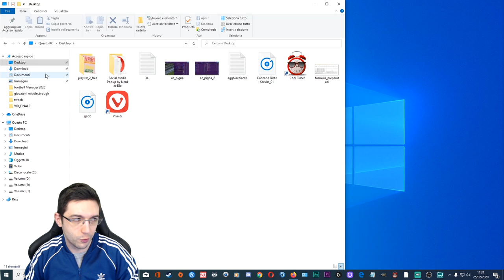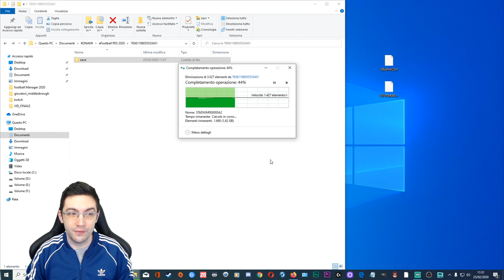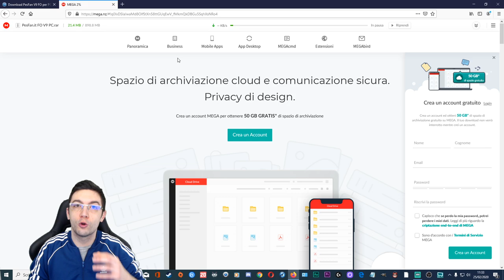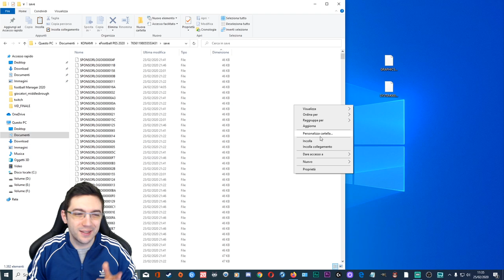PATCH FO v9 per PC PES 2020 | TUTORIAL loghi e nomi UFFICIALI | eFootball Pro Evolution Soccer 2020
In questa guida vi mostro come inserire la nuova patch FO V9 per la versione pc di PES 2020. La modifica ha effetto su tutte le modalità di gioco e non crea problemi quando si gioca online.